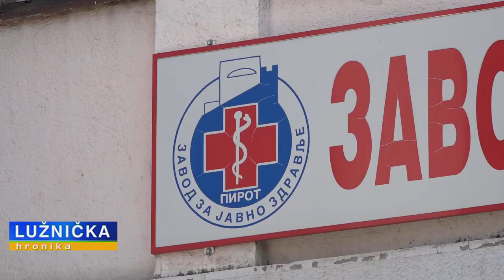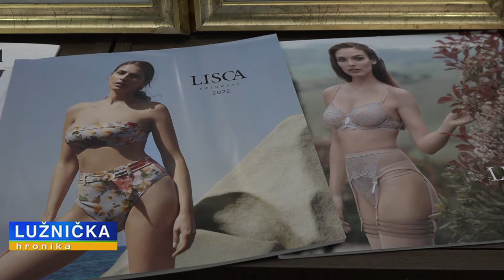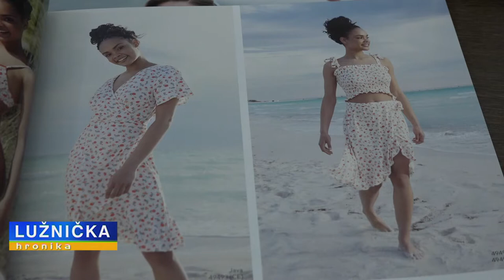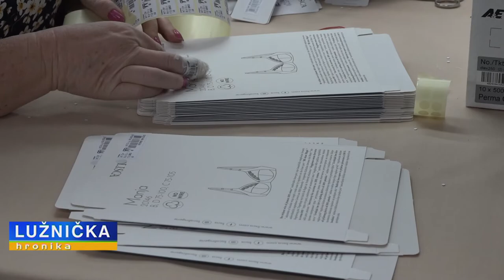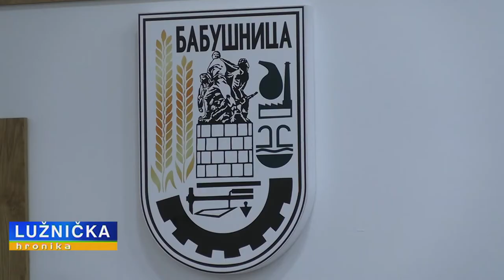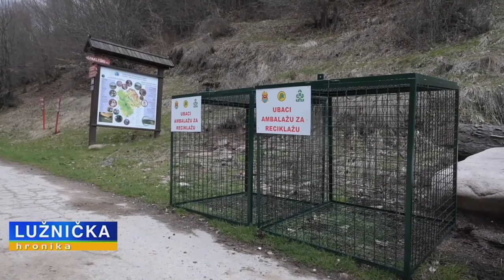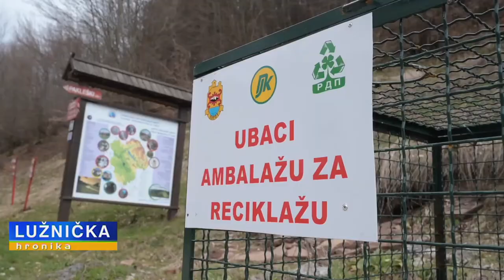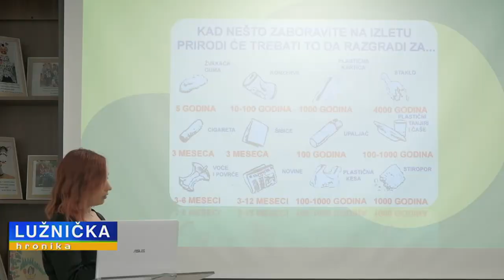LUZNICKA HRONIKA 25112021